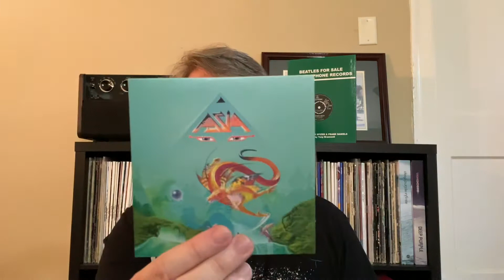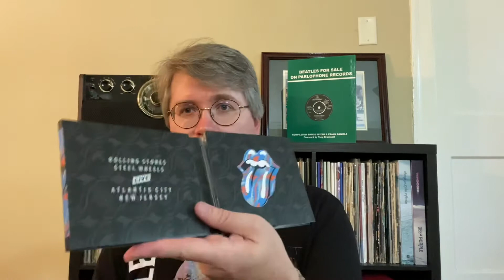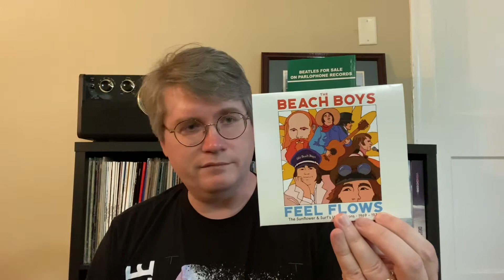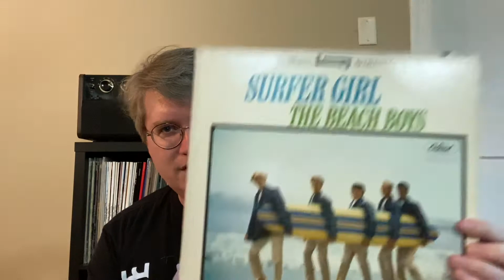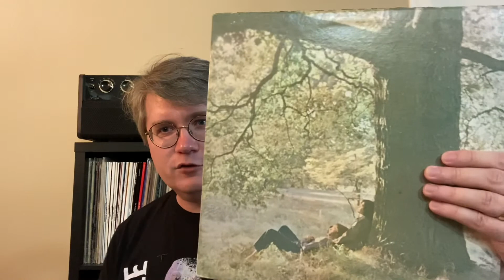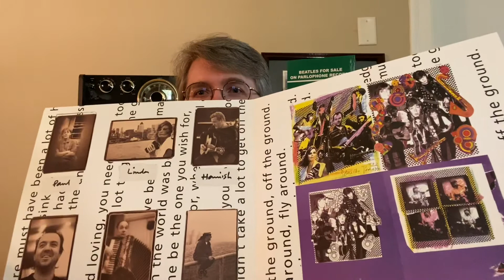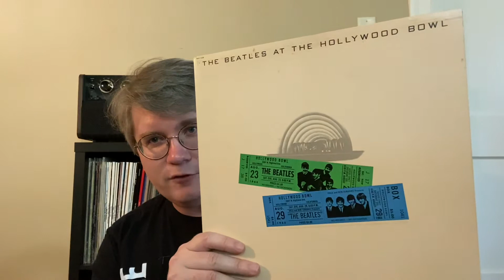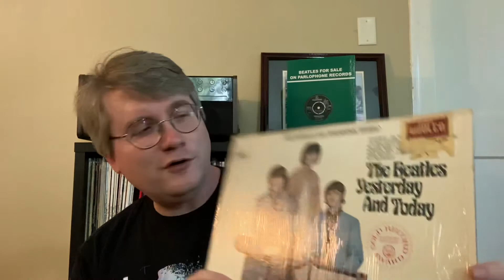Matthew’s Vinyl Haul 3: Beatles, Beach Boys, Asia, more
Some recent additions to the collection, with a few CDs thrown in.